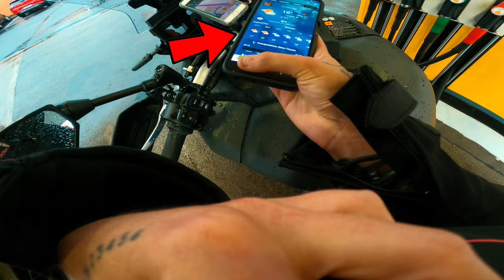Mon 1er Road Trip SEULE en Bretagne ! 🗺️ #1 ( 3000km en Tracer 9 GT 🏍️ )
Merci à  @YamahaMotorFr  de m'avoir permis de réaliser ce road trip avec la Tracer 9 GT.
Et aussi merci à Bering /  @SHARKHELMETSVIDEO   de m'avoir équipé.

➜ Tu souhaites me soutenir, m'aider à progresser, à financer de nouveaux projets moto, ou projets d'achats de nouveaux matos vidéo ❓ Tu peux devenir un sub de la chaine ici ➡️

➜ MON SNAPCHAT :  haby.vakarian

🤝 Mes Partenaires ⇨
LaBécanerie.com / Polisport / Beringer / Scar / Kutvek / Muc-off / Acebikes / Insta360 / Grenzgaenger / etc.

🏍 Mes motos ⇨
KTM LC4 640 Supermoto réplica 450 EXC
KTM 250 SX-F
YCF Pilot F150 Supermotard

🔈 Musiques ⇨

💻 Chapitres ⇨

MISS HABY 💋